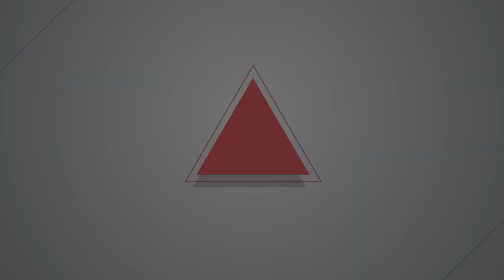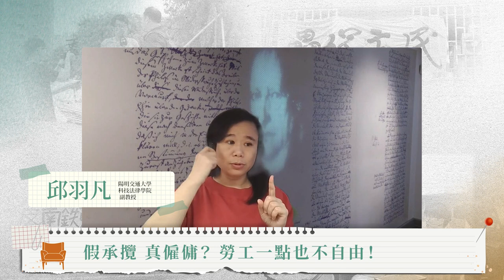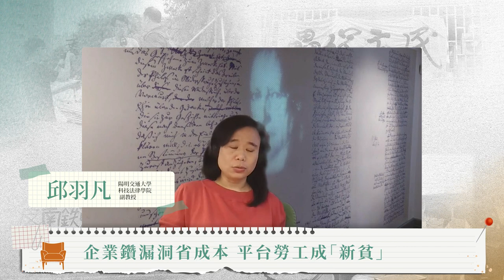【燦爛時光會客室】第445集｜請給我五顆星！ 人造星星背後 零工經濟的血與淚｜專訪 邱羽凡｜20231126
「如果您滿意這次服務的話，請給我們五顆星」。日常生活中，無論是餐廳、景點、外送、宅配，都能在對應平台上使用「星級制度」來評價服務的好與壞，消費者隨手點評的結果，卻使得一群接案維生的平台工作者，被無形的星級制度牢牢綁架，勞工、政府只能束手無策？
《燦爛時光會客室》前幾集邀請到《超級外送員》的作者蔡宛芸，以及外送員蘇柏豪，都提到外送員雖然沒有明確的主管，卻因為平台規定的接單率以及獎金制度壓得喘不過氣，星級制度同時也控制他們的薪水。平台勞動者被歸類於「承攬工作」而無法適用勞動法，資本企業抓住機會鑽漏洞藉機降低成本，勞工們有苦難言。
《滿意的話，請給我五顆星》、《什麼都能外送》，兩本談韓國外送員及平台經濟的書，中文版推薦序的作者都是邱羽凡所撰寫。這兩本書描述了哪些勞動者深受平台控制？勞動者與平台經濟有什麼問題？僱傭與承攬有何不同？歐盟是如何規範平台？勞動法對創新事業是一種阻礙嗎？台灣竟沒有任何法律保障平台勞動者？本集《燦爛時光會客室》邀請陽明交通大學科技法律研究所副教授邱羽凡，一起來討論這個議題。
製作人、主持人：管中祥
企劃製作：管中祥
影片後製：鄭綺元
製圖宣傳：吳容璟
Podcast 製作：王翔宥
👉訂閱燦爛時光會客室 podcast，線上隨時聽
👉燦爛時光會客室IG開張啦！